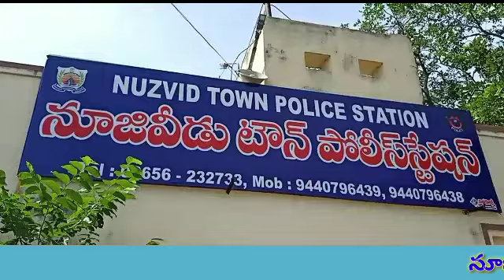నూజివీడు నియోజకవర్గం టిడిపి ఇన్చార్జ్, మాజీ శాసనసభ్యులు ముద్రబోయిన వెంకటేశ్వరరావు అరెస్ట్.... Tv 27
కృష్ణ జిల్లా

నూజివీడు టిడిపి ఇన్చార్జ్ మాజీ శాసనసభ్యులు ముద్రబోయిన వెంకటేశ్వరరావు  అరెస్ట్.

*ముద్ర బోయిన వెంకటేశ్వరావు కామెంట్స్*

పోలీసులు నారా లోకేష్ నరసరావుపేట పర్యటనకు అనుమతి ఇవ్వకపోవడం దుర్మార్గమైన చర్య.

రమ్య కుటుంబానికి లోకేష్, టీడీపీ అండగా ఉంటుందనే పోలీసులు టీడీపీ నేతలపై కక్షగట్టారని ఆరోపించారు.

టీడీపీ ప్రభుత్వ హయాంలో జగన్ పాదయాత్రలను, దీక్షలను ఎప్పుడు అడ్డుకోలేదు.

పోలీసులు ప్రజాస్వామ్యాన్ని కాపాడాలి, కానీ అధికార పార్టీకి తొత్తుగా వ్యవహరించకూడదు.